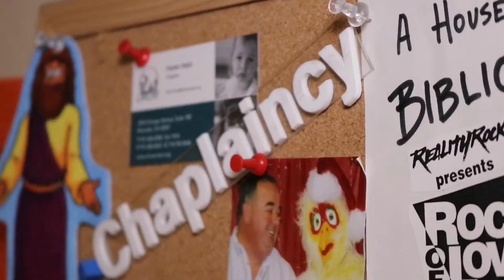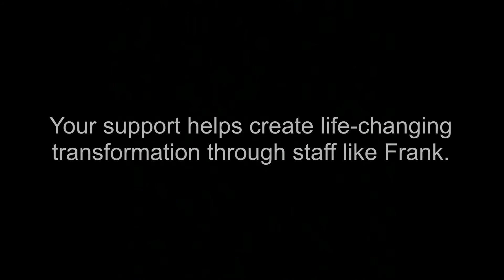Staff Highlight: Olive Crest Chaplain, Frank Fried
Frank has been a Chaplain at Olive Crest for over 32 years. Learn what makes Frank such a special asset to the children and families we serve each and every day.